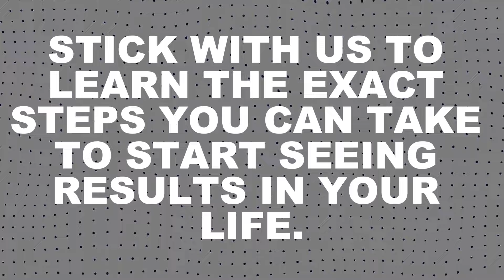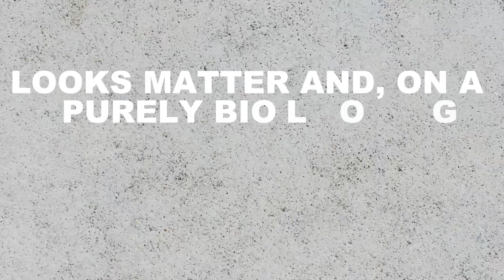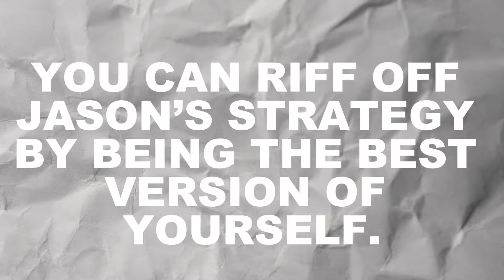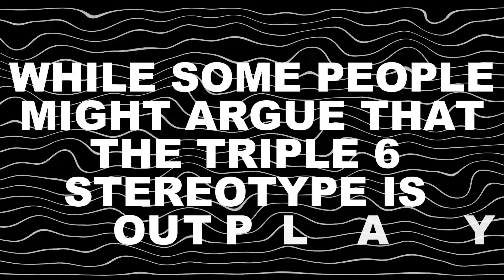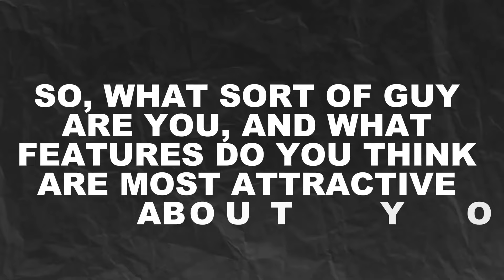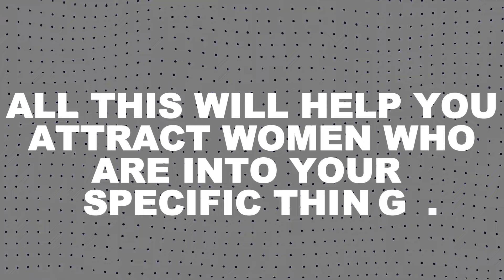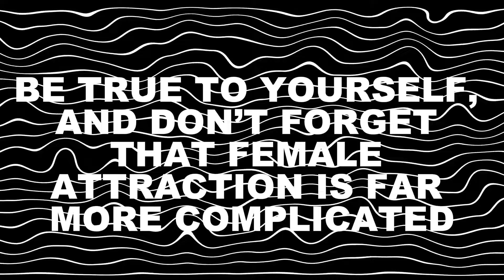Make Any Girl ATTRACTED to You with Momoa DECODED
Jason Momoa's appeal and actionable steps for men to achieve similar success in their social, romantic, and professional lives.

There are very few men that women find as universally attractive as Jason Momoa. Jason has millions of female admirers, and it’s not only because he’s a household name and ridiculously attractive. Intentional or not, he’s cracked the code of female attraction, and in this video, we’ll be peeling back the layers of Jason’s public and personal life and showing you how you can achieve a similar result without needing to be a Hollywood superstar. Stick with us to learn the exact steps you can take to start seeing results in your social, sex, and professional life.

In today's video we look at Make Any Girl ATTRACTED to You with Momoa DECODED

Inspired by what women actually find attractive

Inspired by 7 Masculine Qualities Women SECRETLY Love In Men

Inspired by Are You Attractive To Women? (The TRUTH About Attraction)